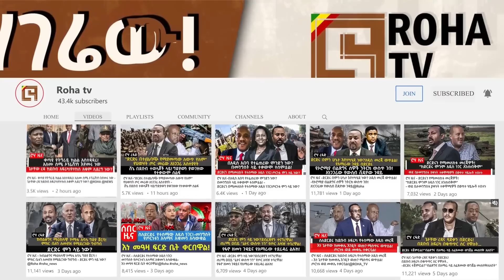ሮሃ ትንታኔ - የአማራ ተኮር ጭፍጨፋ…- የኦነግና የኦሮሞ ልዩሃይል ጥምረት - ፋኖ ላይ ያነጣጠረው ዘመቻ roha_tv